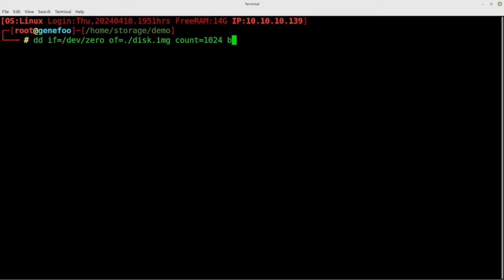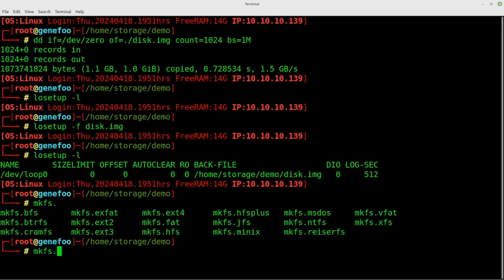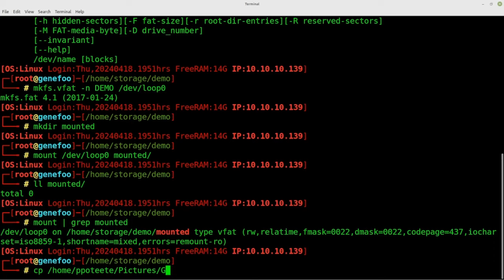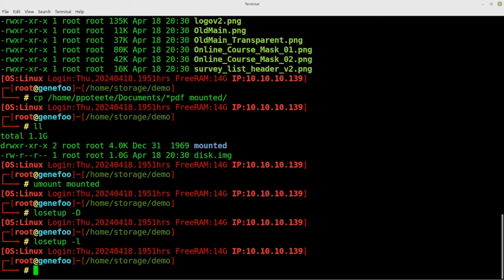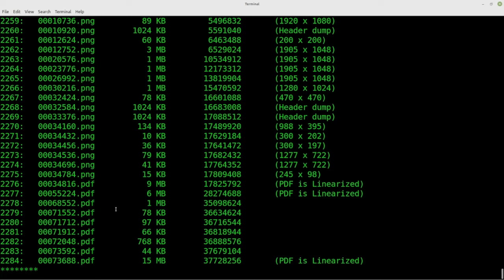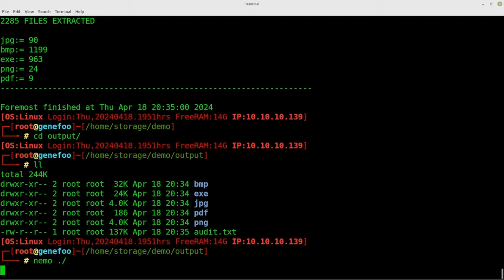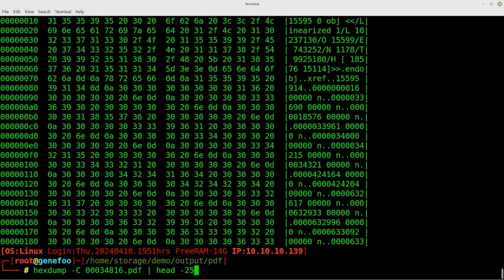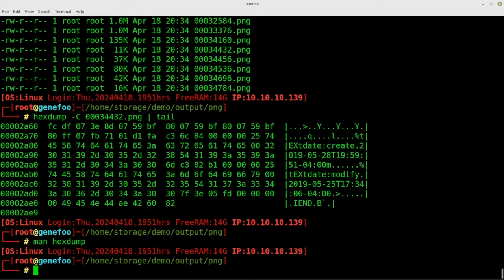Forensics foremost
Digital Forensics foremost

!!!Thanks to Antiemes!!!

"MZ is a common DOS binary header!!!" (Although this is not an actual binary file, the 0x4D 0x5A was found and misinterpreted by foremost as the start of a binary file)

   / paulwpoteete

TIMESTAMPS
00:00 Introduction to foremost
00:21 Create a Device
00:53 Create a Drive Image
01:42 Format Device
03:21 Make a Directory
04:01 Copy Images
04:37 PDFs
04:56 umount and losetup
05:29 Install foremost
09:09 Files Extracted
09:33 nemo
09:51 exe files
10:13 hexdump
11:02 pdf files
12:16 png files
13:35 Conclusion to foremost